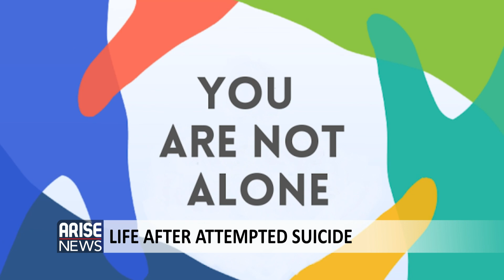Attempted Suicide: Experience & Rehabilitation with Osime, Majekodunmi-Oniru, Ojeifo, Ahmadu